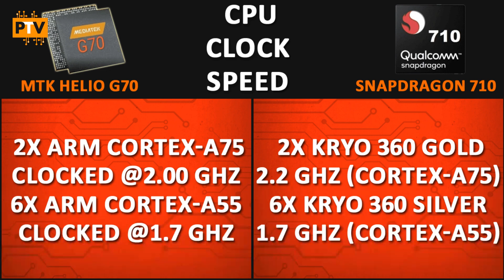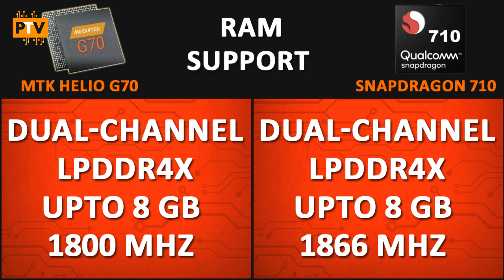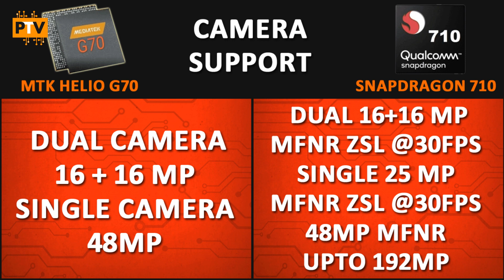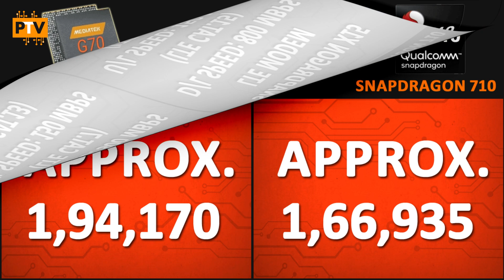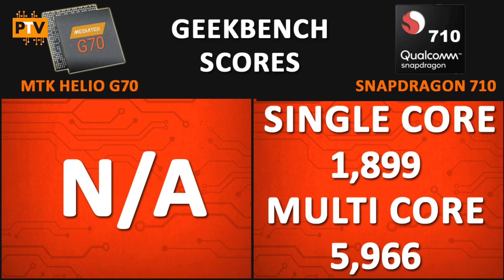Snapdragon 710 vs Mediatek Helio G70 🔥 | Which one is better? 🤔🤔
Hello Guys,

About this video:

Friends, Is video me hum compare karenge Qualcomm Snapdragon 710 ko Mediatek Helio G70 se. Dekhte hai kaunsa Processor best hai.

Previous Processor Comparison Videos:

Mediatek Helio P90 vs Mediatek Helio G70 🔥 | Which one is better? 🤔🤔| Helio G70 vs Helio P90

Samsung Exynos 9611 vs Mediatek Helio G70 🔥 | Which one is better? 🤔🤔| Helio G70 vs Exynos 9611 🔥

Mediatek Helio P70 vs Mediatek Helio G70 🔥 | Which one is better? 🤔🤔| Helio G70 vs Helio P70 🔥

Snapdragon 662 vs Mediatek Helio G70 🔥 | Which one is better? 🤔🤔| Mediatek Helio G70 vs Snapdragon 662🔥

Exynos 9611 vs Snapdragon 712🔥 | Which one is better? 🤔🤔| Samsung Galaxy M30S vs Realme 5 Pro

Exynos 9611 vs Snapdragon 710🔥 | Which one is better? 🤔🤔| Samsung Galaxy M30S vs Realme 3 Pro

Exynos 9611 vs Mediatek Helio G90T🔥 | Which one is better? 🤔🤔| Samsung Galaxy M30S vs Redmi Note 8 Pro

Exynos 9611 vs Snapdragon 665🔥 | Which one is better? 🤔🤔| Samsung Galaxy M30S vs Redmi Note 8